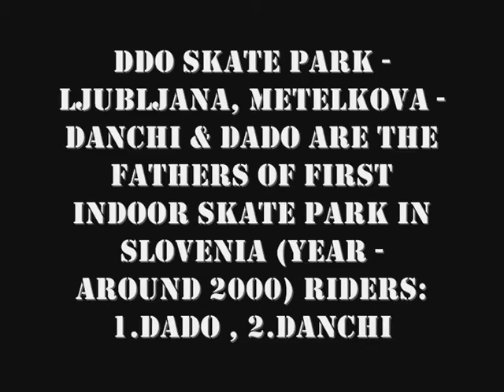Skate park Metelkova (year - around 1999-2000)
DDO skate park Metelkova, Ljubljana. DDO means Danchi & Dado Operation. Danchi & Dado are the fathers of the first indoor skatepark in Slovenia (we can also say "first indoor sk8 park in Balkan area - Yugoslavia" ) Building & Opening Sk8 park back than was the revolution for skateboarding. Everything was lo budget made and made by Danchi & Dado and few friends, using used & waste wood. Intusiastic 100% :) . have a nice tour & thax for watching